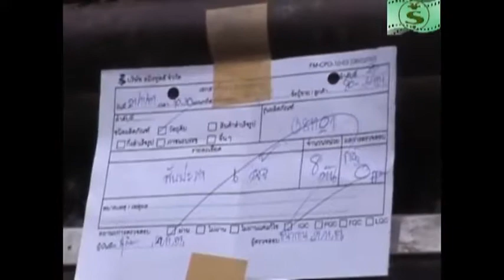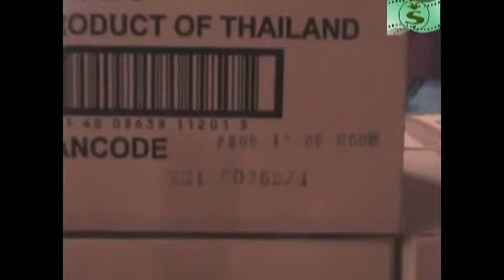Samingfoods canned pineapple manufacturer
Saming Foods was established by Mr Piboun Sukitpaneenit in 2006 in the eastern province of Trat in Thailand.

Mr Sukitpaneenit is the same founder of longstanding and renowned processor of tropical fruit Samroiyod Corporation Limited located in the Prachuap Khiri Khan region of Thailand.

At that time he saw the potential of pineapple in a region with very fertile land ideal for growing premium quality pineapples for processing. Our raw material support team strives to achieve that only high quality fruit are used for processing. As a result Saming Foods is proud to guarantee longest shelf lives for our canned pineapple products in this industry.

Over the years Saming Foods built a strong and lasting relationship with growers of the local area by giving continuous support with the goal of improving product quality and at the same time improve farmer's day to day life.

Furthermore Saming Foods is proud to have a state --of --the-art and environmentally friendly water supply and waste treatment system in place.